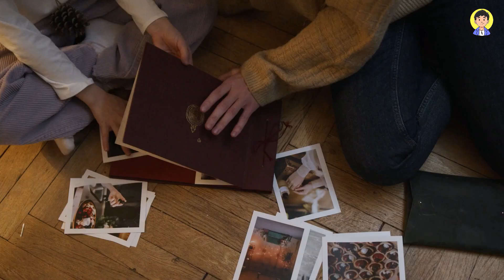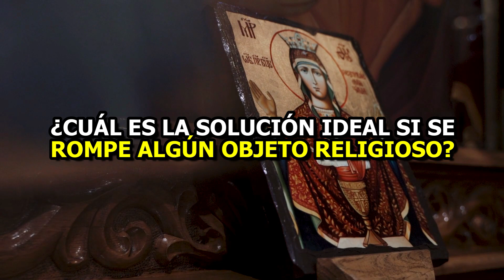¿Qué hago si mi imagen religiosa se ha roto? | Luis el Católico ♾️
¡Hermanos! Hoy les hablaré sobre algunos tips que puedes seguir si es que se rompe alguna figura o imagen religiosa en casa.